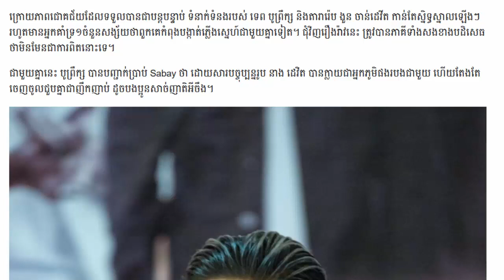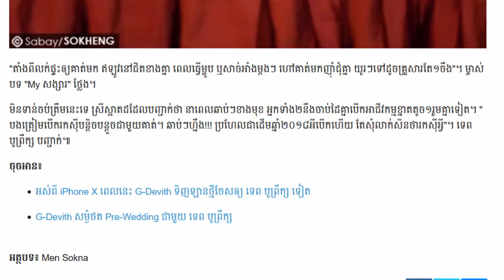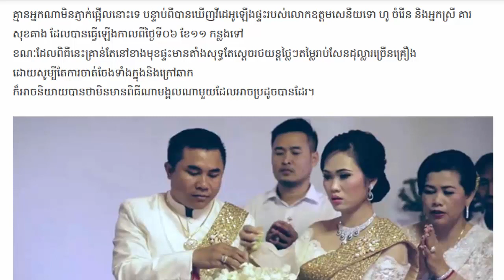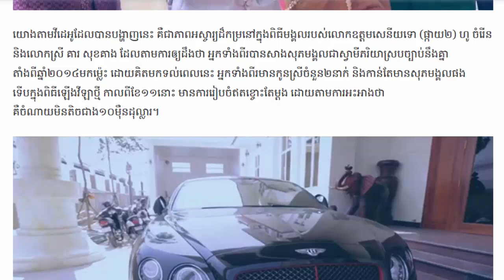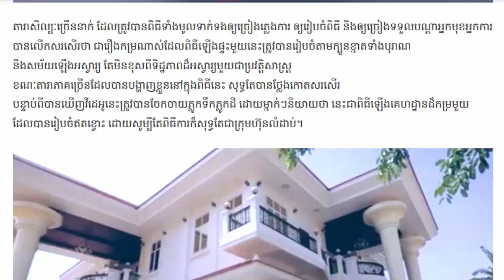.បូព្រឹក្ស បញ្ជាក់ពីទំនាក់ទំនងនាងនិងដេវីត ថាលើសពីដៃគូរចម្រៀង.តារាល្បីៗចូលរួមពិធីឡើងផ្ទះមួយ